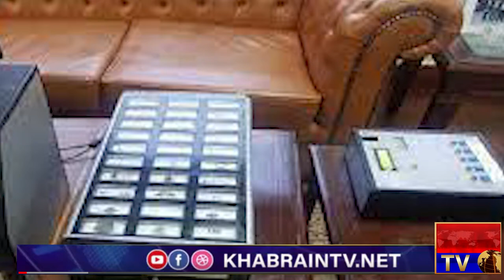Can Government Protect 8 lac Electronic Voting Machines | Chances of Cheating in election process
14 august pm imran khan speech,
14 august pm imran khan 2021,